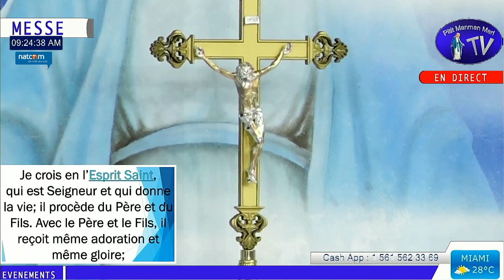Dimanche 21 Aout 2022 - Messe du 21ème Dimanche Temps Ordinaire Année C